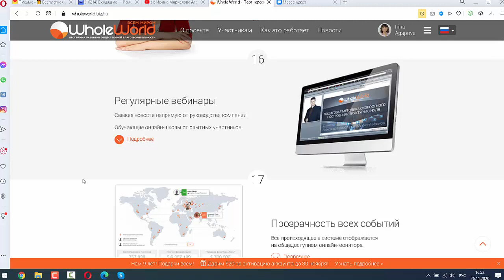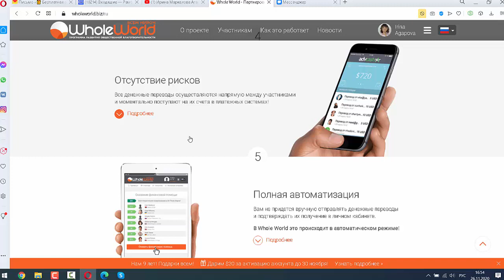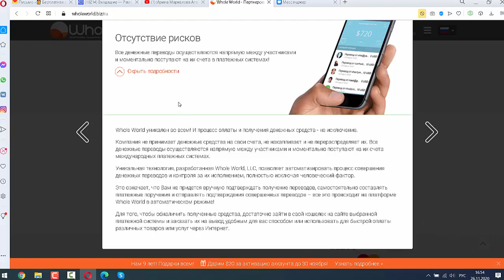Еще 2 причины, почему люди выбирают проект Whole World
Еще три причины, почему люди выбирают проект Whole World